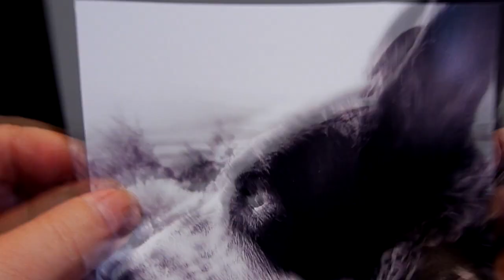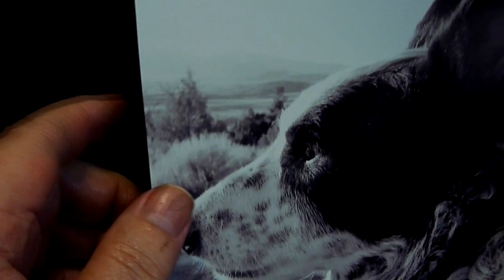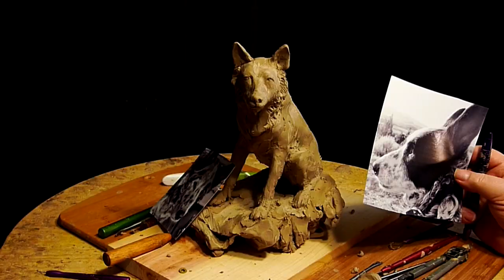Sam Commission - Fine Tuning his Face and Eyes